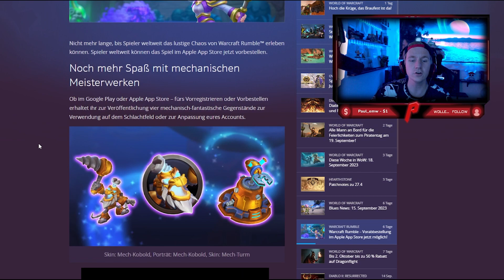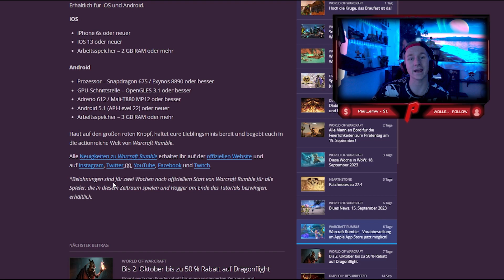🌐😱DEUTSCHLAND RELEASE & GRATIS SKIN SICHERN! 🏹 Warcraft Rumble Deutsch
🌐😱DEUTSCHLAND RELEASE NOCH DIESES JAHR & GRATIS SKIN SICHERN! 🏹 Warcraft Rumble Deutsch I  iPsycooTV  [Deutsch]

MoinMoin!
Es gibt heiße News zu Warcraft Rumble, welche uns verraten, dass es dieses Jahr noch Global released wird. Außerdem wird es bald Skins und Emotes geben!

Dir hat das Video gefallen? Dann folg mir doch gerne auf anderen Social - Media Plattformen, auf denen ich aktiv bin:

Allgemeine Information zum Spiel:
▪ Titel: Warcraft Rumble
▪ Entwickler: Blizzard
▪ System: IOS & Android
▪ Genre: Strategie